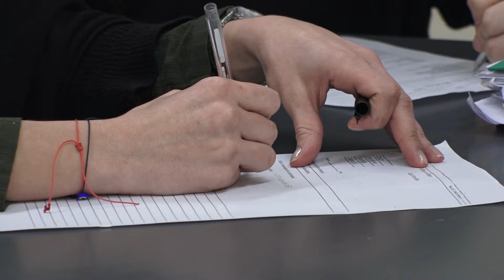VIOLENCIA DE GÉNERO: SAN ISIDRO BRINDA ATENCIÓN PERSONALIZADA EN TODAS LAS LOCALIDADES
Con el objetivo de estar más cerca de cada víctima de violencia, el Municipio de San Isidro descentralizó la atención de la Dirección de la Mujer y Políticas de Género.

De esta manera, se dispusieron equipos de profesionales del Derecho y Psicología en todos los Centros de Atención Primaria de la Salud (CAPS) para ofrecer asesoramiento, acompañamiento y contención a las personas víctimas de violencia.

“A veces, por las distancias, las mujeres no concurrían a nuestra dirección y no nos daban la posibilidad de ayudarlas, asesorarlas o auxiliarlas. Ahora van a poder hacer su consulta de manera segura y cerca de sus casas, ante un equipo compuesto por abogados, psicólogas y trabajadoras sociales”, expresó Carolina Cricenti, a cargo de la Dirección de la Mujer y Políticas de Género de San Isidro.
El Municipio ofrece un servicio de consulta, acompañamiento y terapia en temas que afectan a la violencia doméstica, el maltrato y abusos, derechos de la salud y delitos contra la integridad sexual de la mujer. Además, trabaja en forma coordinada con la Dirección de Niñez, Adolescencia y Familia del Municipio, el Gobierno de la Provincia de Buenos Aires, la Mesa Local de Prevención y Atención a la Violencia de Género de San Isidro e instituciones gubernamentales y ONG de distintas áreas.
Dónde se brinda el servicio
Lunes: CAPS BECCAR en Bergallo y Udaondo (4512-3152/ 3167)
Martes: CAPS LA RIBERA en Cnel. Rosales 1194, Bajo San Isidro (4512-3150)
Miércoles: CAPS SAN PANTALEÓN en Bdo. de Irigoyen 2140, Boulogne
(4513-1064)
Jueves: CAPS MARTÍNEZ en Sáenz Valiente 2110
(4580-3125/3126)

Viernes: CAPS SAN ISIDRO LABRADOR en  Int. Tomkinson 1435, entre Andrés Rolon y Pasaje 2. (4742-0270 / 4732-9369)
Lunes a viernes: Dirección de la Mujer y Políticas de Género en O Higgins 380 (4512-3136 o al 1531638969)
El horario de atención en todas sedes es de 8:00 a 15:00.